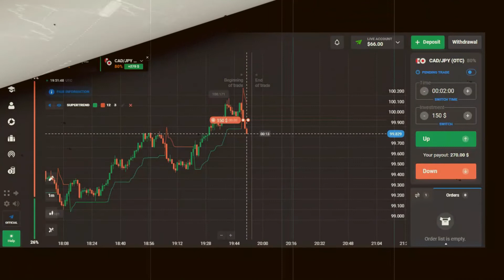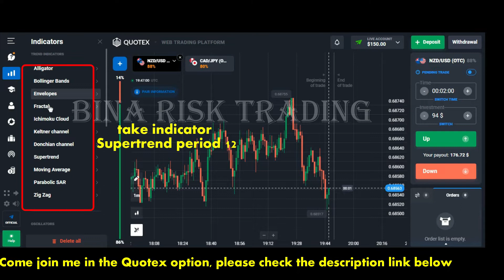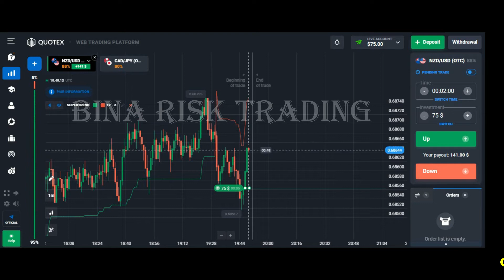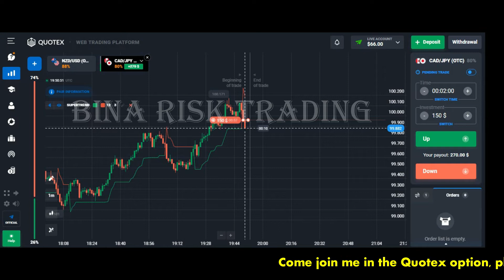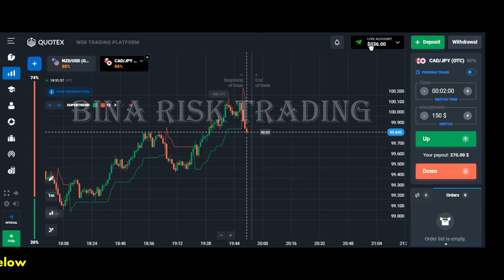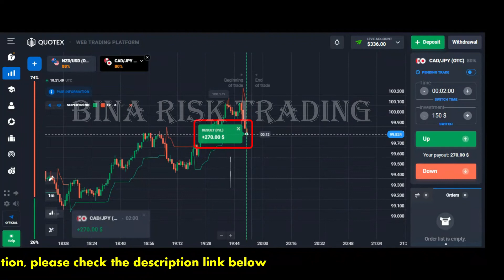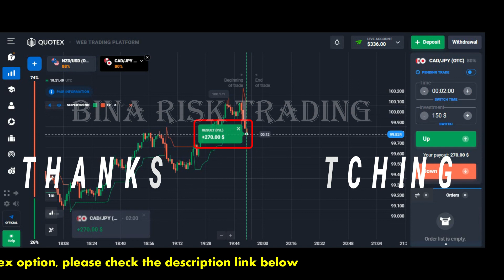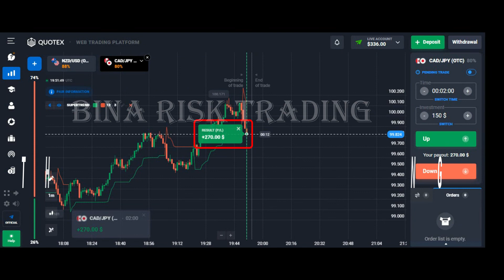Interesting New Profit Method | Quotex option trading Strategy